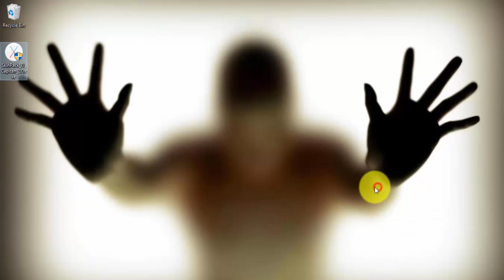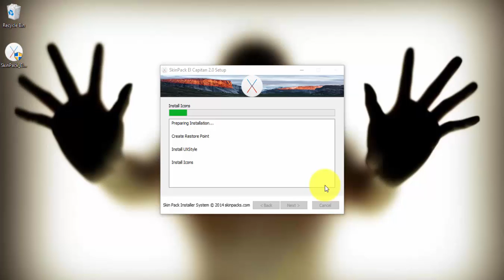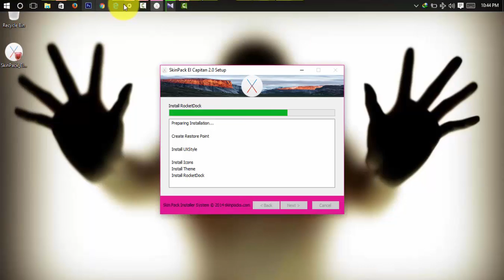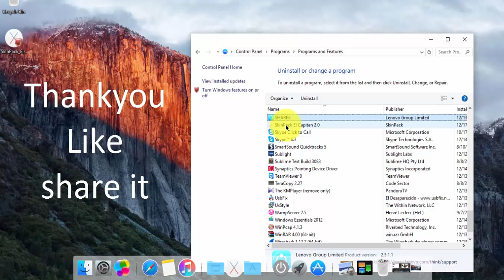HOW TO CHANGE YOUR PC FROM WINDOWS 8/8.1/10 TO MAC (LATEST VERSION)- 2016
HI friends in this video i am showing how to change your pc from windows 8/8.1/10 to mac look and feel and the graphic user interface .for that one you have to download a software called  soft skin changer and follow my instruction's that's it you had been successfully change it

20.world top companies  for freshers 2016